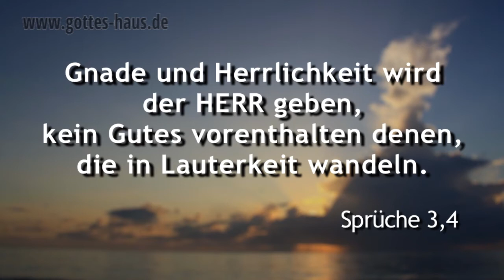Der Herr will dich mit Gunst beschenken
In den Sprüchen lesen wir, dass wir „Gunst und feine Klugheit in den Augen Gottes und der Menschen" finden sollen. Wir empfinden in unserem Leben jedoch oft, dass sich die Situation für uns eher „ungünstig" darstellt: schwierig, unbequem, hinderlich, zeitlich unpassend, unrentabel, schädigend usw. Anders jedenfalls, als wir es uns gewünscht haben.

Aber der Herr hat einen anderen Plan für unser Leben. Wenn er uns seine Gunst erweist, dann ist damit gemeint: Hoffnung kommt, Möglichkeiten bahnen sich an, Kontakte kommen zustande, Versorgung wird sichergestellt, du hast Zugang zu etwas, das dir bisher verschlossen schien und vieles mehr.

Du gehörst zur richtigen Familie. Und du sollst Gunst finden -- auch bei Menschen. Deshalb möchte ich dir zusprechen: Heute ist ein Tag, an dem dich der Herr mit seiner Gunst beschenken möchte! Erwarte sie. Halte Ausschau nach ihr. Vielleicht kommt sie in anderer Weise, als von dir erwartet. Doch eins ist gewiss: Kein Gutes wird er denen vorenthalten, die in Lauterkeit wandeln.

Denn Gott, der HERR, ist Sonne und Schild. Gnade und Herrlichkeit wird der HERR geben, kein Gutes vorenthalten denen, die in Lauterkeit wandeln.
Psalm 84,12

Und finde Gunst und feine Klugheit in den Augen Gottes und der Menschen! Vertraue auf den HERRN mit deinem ganzen Herzen und stütze dich nicht auf deinen Verstand!
Sprüche 3,4-5